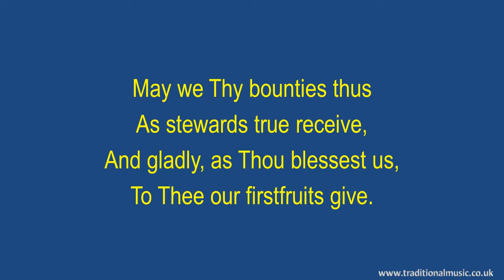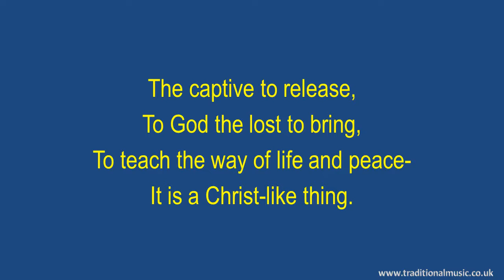We Give Thee But Thine Own - Hymn Lyrics & Music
Lyrics with Orchestral Music For Worship  Hymn / Song : - We Give Thee But Thine Own.

LYRICS:
We Give Thee but Thine Own
Words: William How, 1864.

Whate'er the gift may be;
All that we have is Thine alone,
A trust, O Lord, from Thee.

May we Thy bounties thus
As stewards true receive,
And gladly, as Thou blessest us,
To Thee our firstfruits give.

O hearts are bruised and dead,
And homes are bare and cold,
And lambs for whom the Shepherd bled
Are straying from the fold.

To comfort and to bless,
To find a balm for woe,
To tend the lone and fatherless
Is angels' work below.

The captive to release,
To God the lost to bring,
To teach the way of life and peace-
It is a Christ-like thing.

And we believe Thy Word,
Though dim our faith may be;
Whate'er for Thine we do, O Lord,
We do it unto Thee.

Thanks Rod